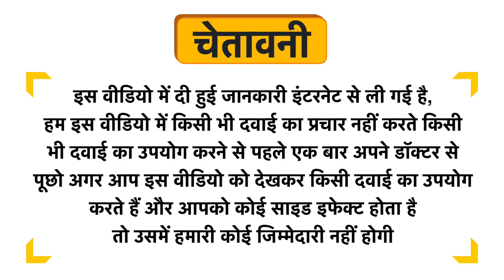Pure Nutrition Organic Raw Virgin Coconut Oil Uses in Hindi | Side Effects | Dose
Pure Nutrition Organic Raw Virgin Coconut Oil Uses in Hindi | Benefits | Side Effects | Dose